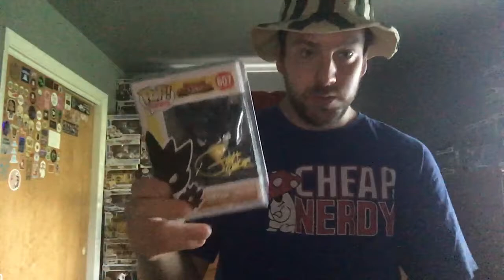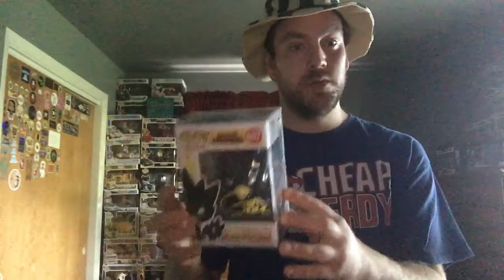Lets get Cheap and Nerdy to 2k giveaway 😬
I’m giving away the chrome Funimation All Might and EE GITD Deku when C&N hit 2k subscribers 😳. If they reach 2k by the end of August I will also giveaway the signed Tokoyami Pop. If you want to win comment